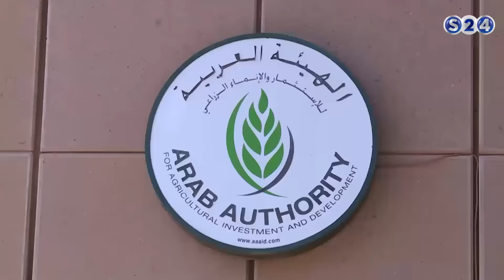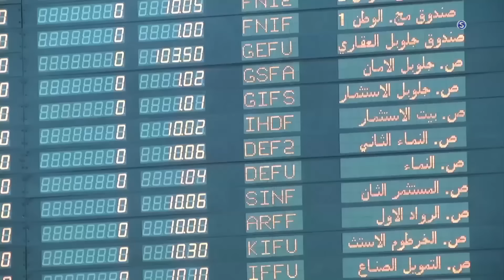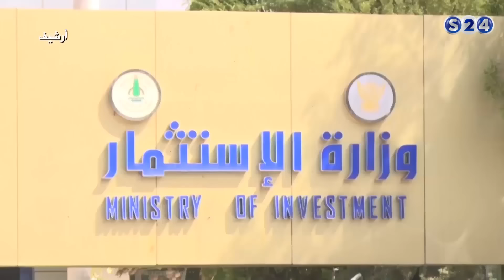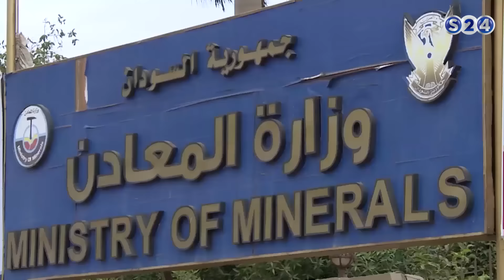انطلاق ملتقي السودان الدولي للتعدين نهاية الشهر الجاري - الاخبار المحلية - الحدث الاقتصادي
انتقلت سودانية ٢٤ مع عدد من القنوات الى قمر عربسات  على الترددات  :
12523 رأسي- 12034 أفقي معدل ترميز
27500

حلقة الخميس - 2 مارس 2017
تقديم :
راشد نبأ

ـــــــــــــــــــــــــــــــــــــــــــــــــــــــــــــ

ـــــــــــــــــــــــــــــــــــــــــــــــــــــــــــــ

اقوى البرامج الخاصة بالقناة :

ـــــــــــــــــــــــــــــــــــــــــــــــــــــــــــــ

سودانية 24 في رمضان :

ـــــــــــــــــــــــــــــــــــــــــــــــــــــــــــــ

ـــــــــــــــــــــــــــــــــــــــــــــــــــــــــــــ